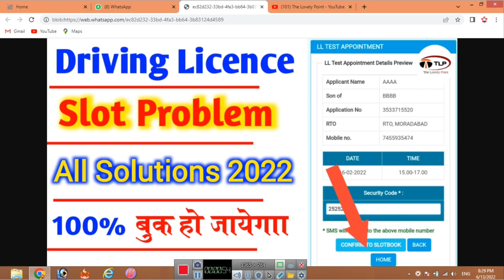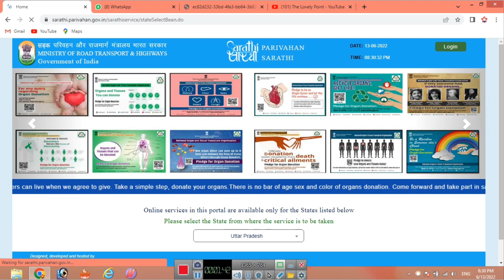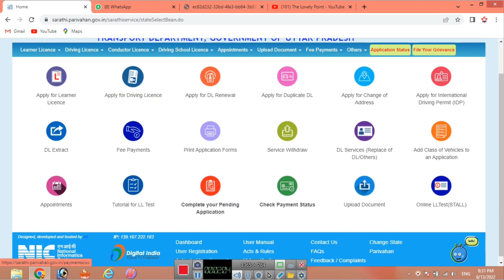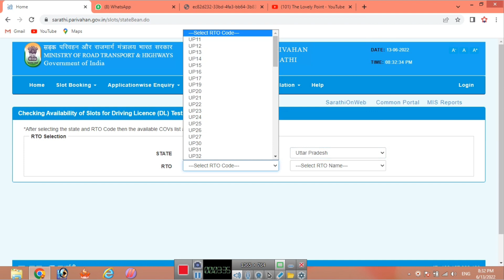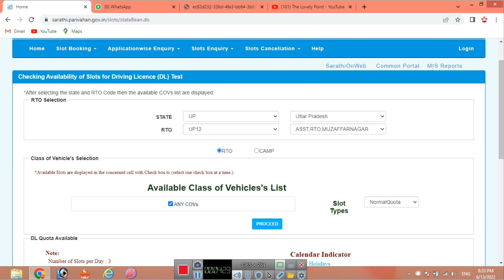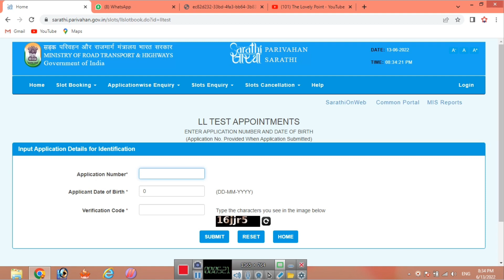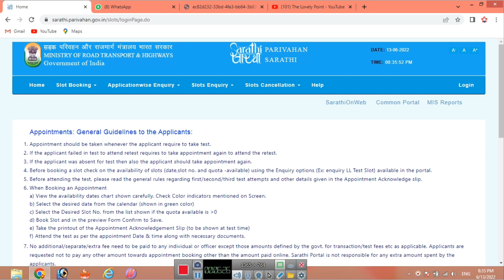How To Book Slot for Driving Licence | driving licence renewal Slot Booking Problem | Appointment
How To Book Slot for Learner's Licence And Driving Licence | Slot Booking Problem | Take Appointment

Driving licence slot booking kaise kare 2021-22 , DL ka slot booking kaise karen mobile se

Confirm To Slotbook Probum,
Confirm To Slotbook Pe Click nhi ho rha kya kare,
how to clear issu Confirm To Slotbook,
Mobile se Slot book kaise kare,
confirm to slot book option pe click nhi ho rha,
confirmtoslotbookproblum,
Driving licence Slot Booking,
Book Slot,
Booking slot online,
driving licence renewal online west bengal,
driving license renewal mumbai,
online appointment for renewal of driving licence,
driving licence renewal fees,
indian driving licence renewal online,
renew driving licence after expiry date,
The Lovely Point,

___Lovely_Yadav____